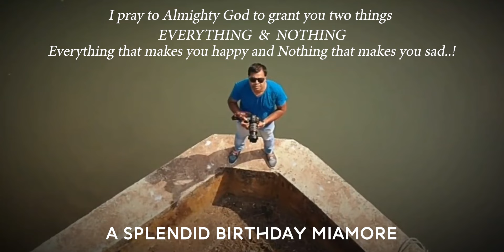NEW KONKANI SONG | HALF CENTURY | Konkani Songs 2024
" HALF CENTURY "
Singers: DYANA/ADNOI/ADOIA
Lyrics/Melody: DYANA CARDOZO
Music/Mix & Mastered: MINGUEL LOURENCO
" Beloved husband your birthday is a very especial day in my life as you are God's greatest gift born to be my soulmate. It's been more then two decades since we have known each other but even today every time when you call out my name my ❤️ heartbeats faster and my face radiates with the love that we share, which is so eternal yet magical. Though distance apart we still share a passionate bonding my forevermore and so today as we celebrate your birthday may Almighty God grace you blessings in abundance and with all my love wishing you a SPLENDID BIRTHDAY JANNU🥰🥰🥰🎉🎂🎊😘😘😘 .DYANA